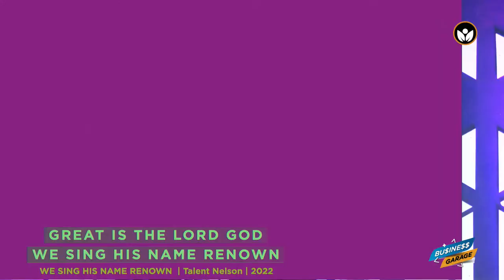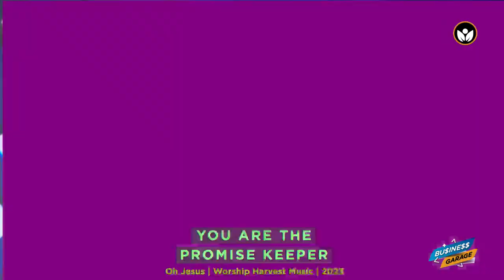Business Garage | Back To Basics 06 : Increase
Business Garage streamed Live on 19th February 2023